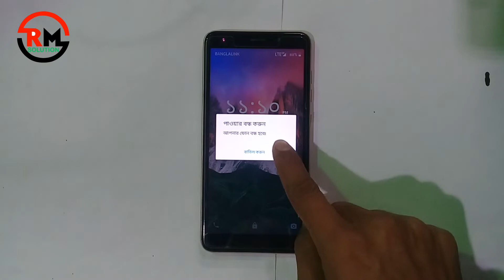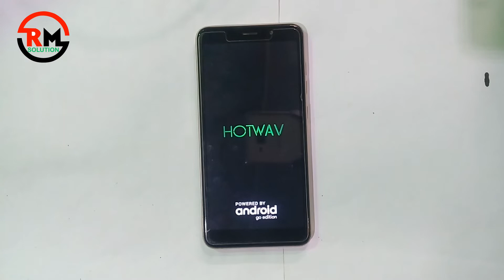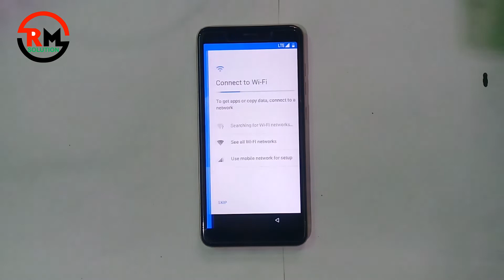How To Hard Reset Hotwav Mobile Hatwav Cosmos | RM solution | Hatwav Cosmos Ka Reset Kaise Tode 100%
ʟɪᴋᴇ   |  sᴜʙsᴄʀɪʙᴇ   |  sʜᴀʀᴇ   |  ᴄᴏᴍᴍᴇɴᴛ
●▬▬▬▬▬▬▬ஜ۩۞۩ஜ▬▬▬▬▬▬▬●

Symphony,Walton,Htc,Itel,Lava.

                              ᴛʜᴀɴᴋ ʏᴏᴜ
  ●▬▬▬▬▬▬▬ஜ۩۞۩ஜ▬▬▬▬▬▬▬●